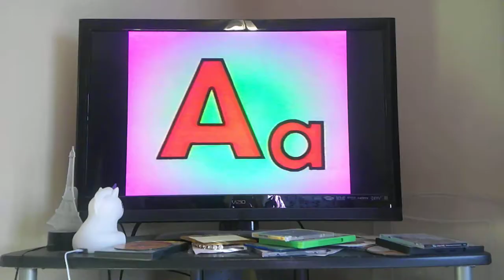A A A A What Does The Alligator Say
In this track of Albert's Amazing Adventures The Alphabet Soundtrack Albert the alligator sings a song about things that starts with the letter A